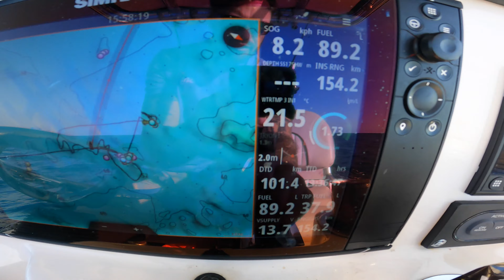Best Slow Pitch Jigging I have had with Octo Jigs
I typically use slow pitch style jigs when I am jigging wide off places like Yeppoon and Airlie but I set up one rod with an Octo style jig on it. That jig was catching a fish of some description every drop and getting multiple bites so I switched my slow jig over to the same Octo style jig and we caught heaps.

The technique was still the standard slow pitch style allowing the rod to do the work and running 100-160 gram jigs.

ABOUT ME:
G’day, my name is Dean Silvester, I am doing my best to live my best life.
Welcome to my fishing, and hunting channel
If fishing, 4WDing, Camping and hunting are your passion then join me every week as I upload new fishing videos from my adventures around the world.